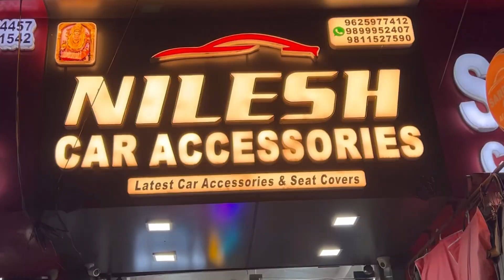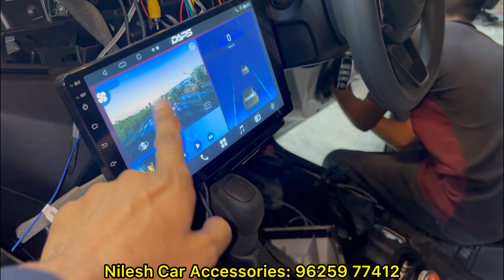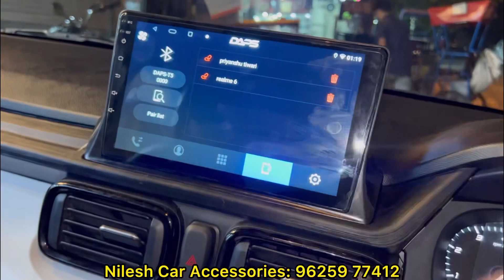Tata Punch Base Model Modified✅Punch Pure Modified in Budget 58,000✅ Punch Pure Accessories Price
Punch Base Model Modification, Tata Punch Pure Access

Shop Address
Nilesh Car Accessories-Karol Bagh
15/10158, Sundar Plaza, W. E. A, Padam Singh Road, Karol Bagh, New Delhi-110005